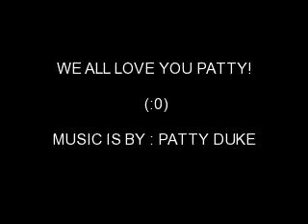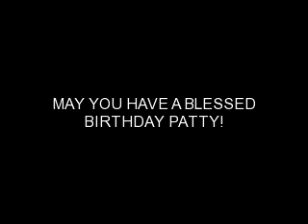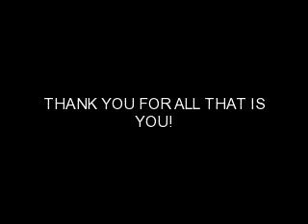HAPPY BIRTHDAY PATTY DUKE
PATTY DUKE